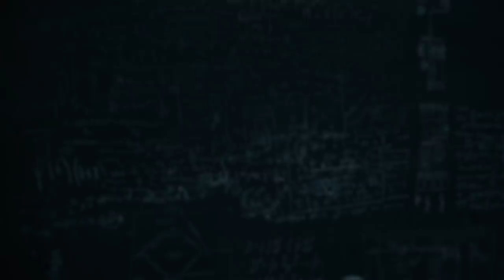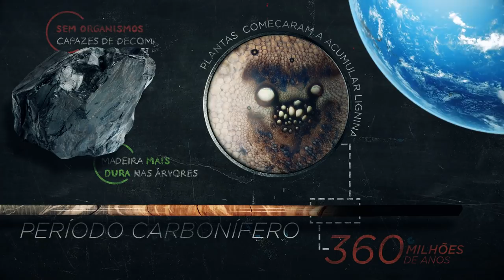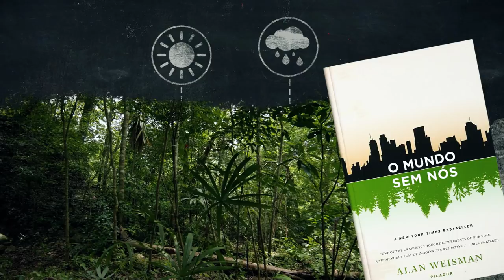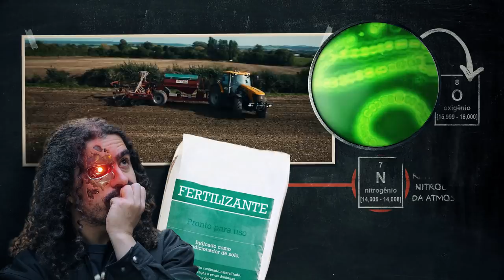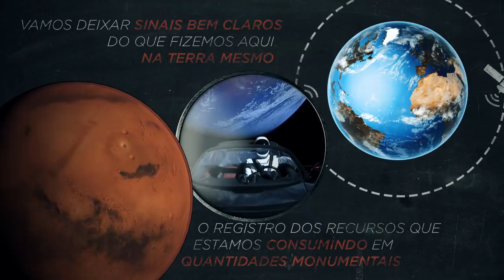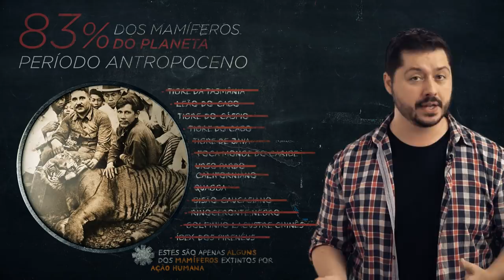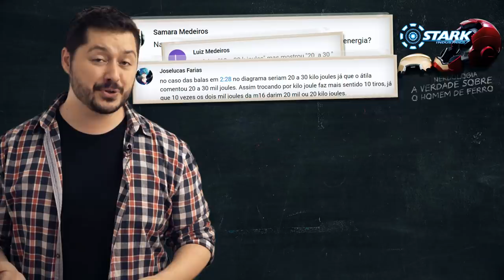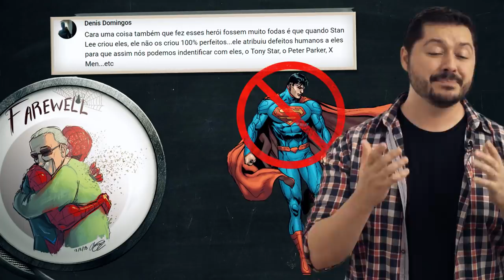O que sobraria se a humanidade fosse extinta? | Nerdologia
Desafio Oportunidades para o futuro, hoje!

Neste episódio vamos ver quais são as evidências que a humanidade deixará no planeta. Quais estruturas humanas e o que produzimos que pode durar milhões ou até bilhões de anos (além do Nokia 3310 e um certo Tesla espacial) e deixar nossa marca por aqui. O que estamos fazendo com nossos recursos e o que são os tecnofósseis.

Apresentação e Roteiro:
Átila Iamarino:

FONTES
Crutzen, Paul J. "Geology of mankind." Nature 415, no. 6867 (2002): 23.
Zalasiewicz, Jan, Colin N. Waters, and Mark Williams. "Human bioturbation, and the subterranean landscape of the Anthropocene." Anthropocene 6 (2014): 3-9.
Waters, Colin N., Jan Zalasiewicz, Colin Summerhayes, Anthony D. Barnosky, Clément Poirier, Agnieszka Gałuszka, Alejandro Cearreta et al. "The Anthropocene is functionally and stratigraphically distinct from the Holocene." Science 351, no. 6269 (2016): aad2622.
Lewis, Simon L., and Mark A. Maslin. "Defining the anthropocene." Nature 519, no. 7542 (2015): 171.
Hazen, Robert M., Edward S. Grew, Marcus J. Origlieri, and Robert T. Downs. "On the mineralogy of the “Anthropocene Epoch”." American Mineralogist 102, no. 3 (2017): 595-611.
Zalasiewicz, Jan, Mark Williams, Colin N. Waters, Anthony D. Barnosky, and Peter Haff. "The technofossil record of humans." The Anthropocene Review 1, no. 1 (2014): 34-43.
Bar-On, Yinon M., Rob Phillips, and Ron Milo. "The biomass distribution on Earth." Proceedings of the National Academy of Sciences (2018): 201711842.
Robinson, Ashley Sufflé. "We Are Iron Man: Tony Stark, Iron Man, and American Identity in the Marvel Cinematic Universe's Phase One Films." The Journal of Popular Culture 51, no. 4 (2018): 824-844.

Nós já acabamos com 60% dos animais desde a década de 70:
O Mundo Sem Nós, por Alan Weisman

VÍDEO - Stunning 4K drone film of the biggest tractors, cultivators and drills in the UK:
VÍDEO - Heart-Wrenching Video: Starving Polar Bear on Iceless Land | National Geographic:
VÍDEO - "CHASING ICE" captures largest glacier calving ever filmed - OFFICIAL VIDEO: